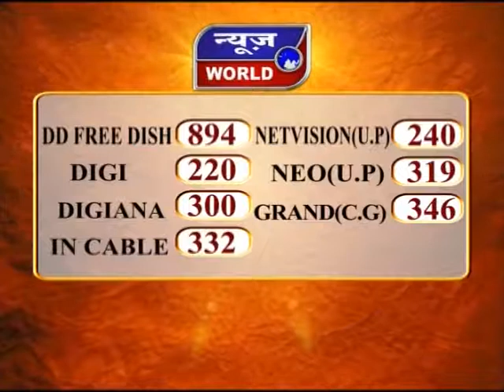News World - मप्र - भोपाल - लॉकडाउन पार्ट-2 मैं सरकार ने बढ़ाई सकती !